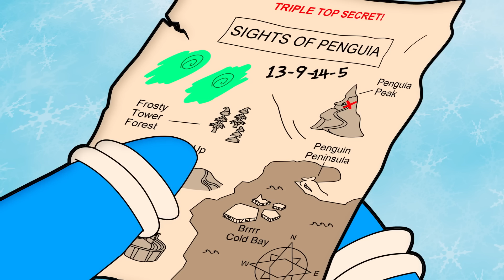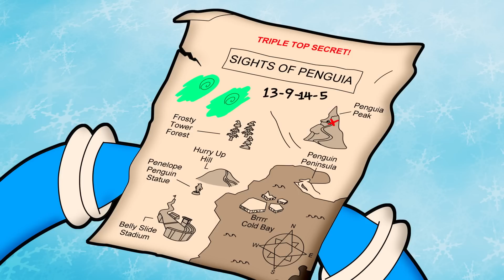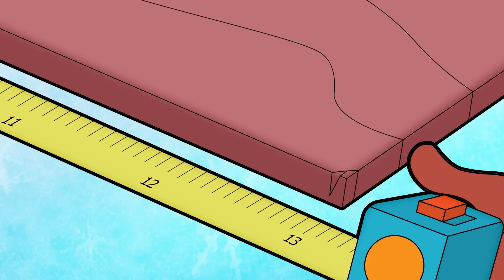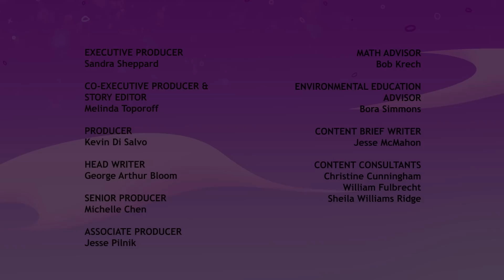CYBERCHASE - The Belly Bowl, Part 1 | A Mysterious Map | Forms of Energy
On the frozen slopes of Penguia, cyber-penguins compete in the annual Belly Bowl, a luge-like race where penguins slide on their bellies to win the Vince Lombelly trophy. This year, Mimi is determined to become the youngest ever to win the competition. But, when she discovers a mysterious map containing a strange code incriminating, the wild chase is on!